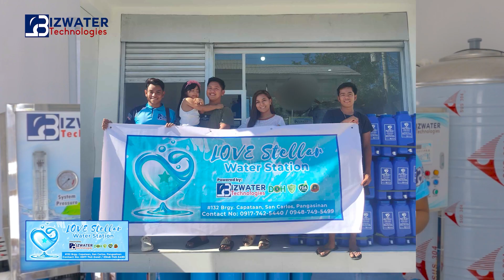Kuwentong Bizwater by Love Stellar Water Refilling Station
Alamin ang kuwentong BIZWATER ng Love-Stellar Water Refilling Station located at San Carlos City Pangasinan. Salamat sa masayang kuwnetohan Sir Alexis and Ma'am Sarah!